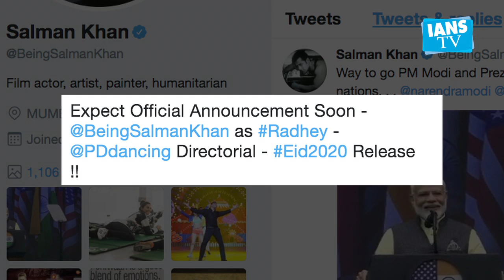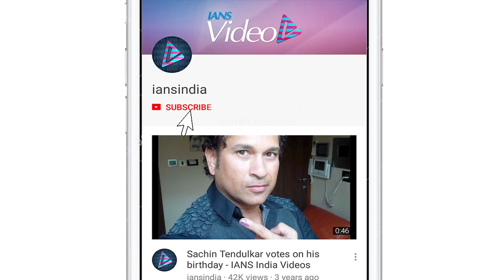Salman Khan starrer 'Radhe' to release on Eid 2020?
Superstar Salman Khan has made a new film announcement, and fans cannot hide their excitement on social media. The superstar's upcoming film is "Radhe", and it is reportedly set to hit the screens on Eid 2020.